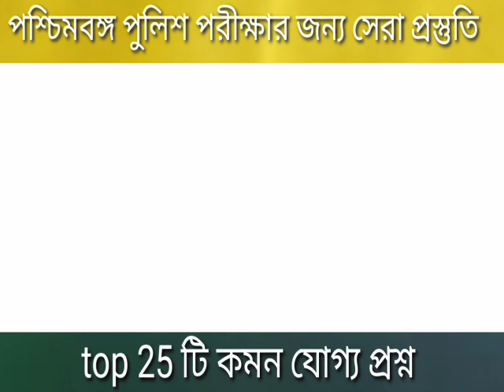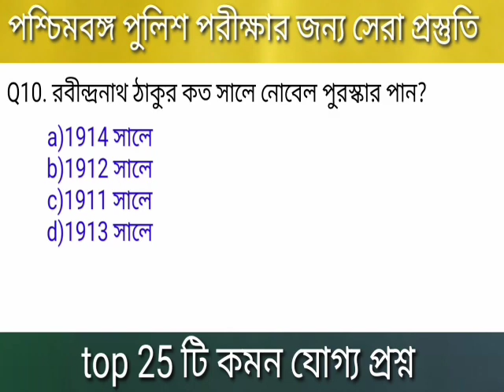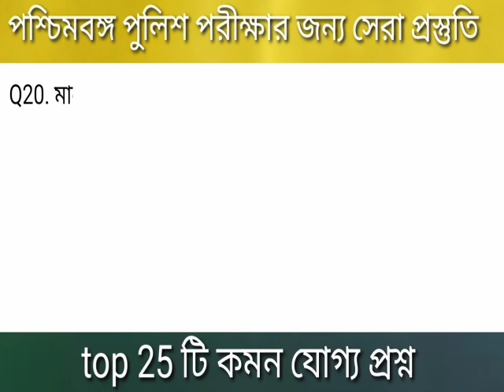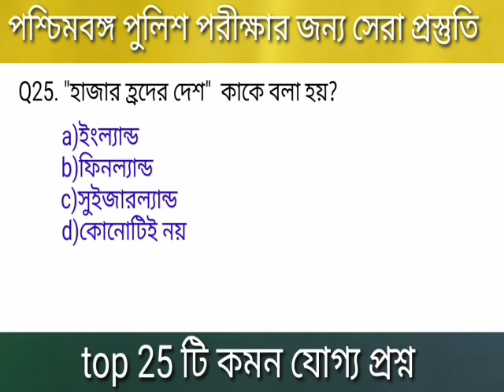GK practice class |জিকে ক্লাস | WBP / KP CONSTABLE / FOOD SI